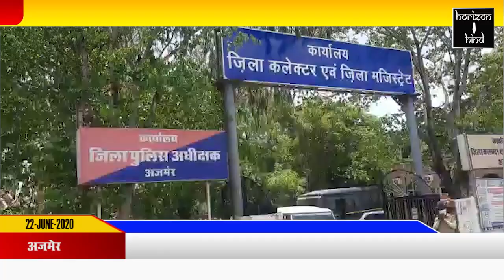AjmerNews-खुद के स्तर पर प्राइवेट फाइनेंस कंपनी से लोन लेकर व्यापार करने वाली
खुद के स्तर पर प्राइवेट फाइनेंस कंपनी से लोन लेकर व्यापार करने वाली

 महिलाओं को अब परेशानियों का सामना करना पड़ रहा है

माफ नहीं 6 महीने की मोहलत चाहिए

 जिला कलेक्टर को ज्ञापन के जरिए अपनी परेशानी से अवगत करवाया

 महिलाओं ने बताया कि उन्होंने अपने कार्य के लिए बैंकों से लोन लिए थे लेकिन अभी उनकी हालत इस तरह है कि वह लोन नहीं चुका सकती इसके लिए वह 6 महीने की मोहल्ला दिलवाए जिससे उन्हें राहत प्रदान हो सके वहीं उन्होंने जिला कलेक्टर से मांग करी है कि उनकी मांगों पर जल्द से जल्द ध्यान दिया जाए उनको  राहत प्रदान की जाए